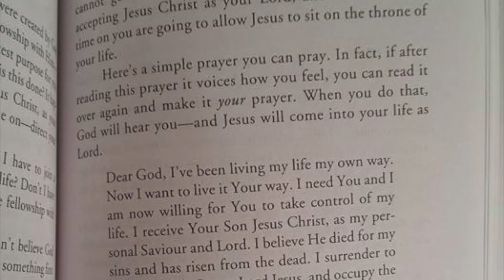Sanity Rocket Science Ali On tha WitnessezForChrist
This video is about Sanity Rocket Science Ali On tha WitnessezForChrist. Revelation 12:11